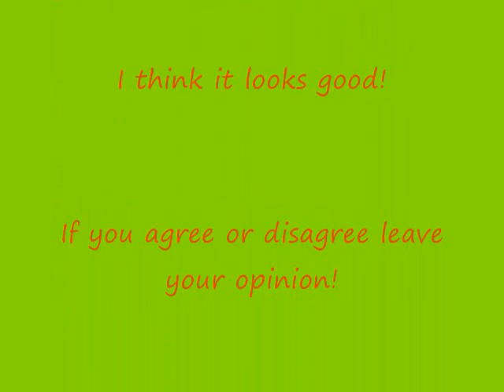Lego Stop Motion Walking Test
Just a test! Leave your opinion on how it looks in the comments!